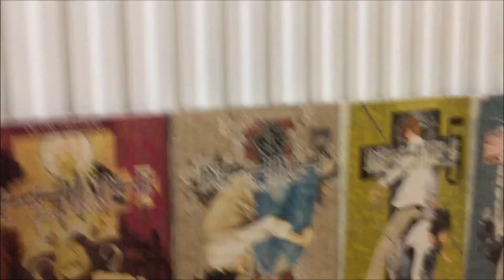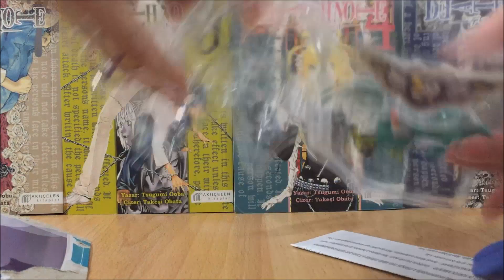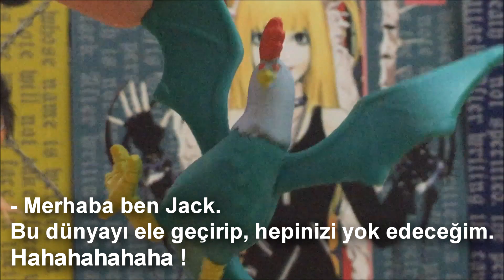(KEDİM VIDEOYU BASTI XD) MLP Toy Review Shadowbolts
Herkese yepyeni bir videodan merhaba arkadaşlar. Nasılsınız ? Bence iyisinizdir sömestr tatiline girdik ne de olsa xd Karneler nasıl bakalım ?